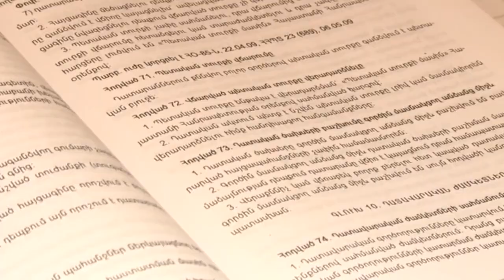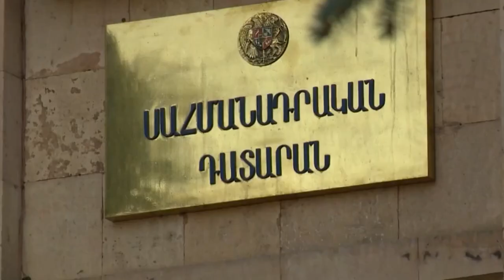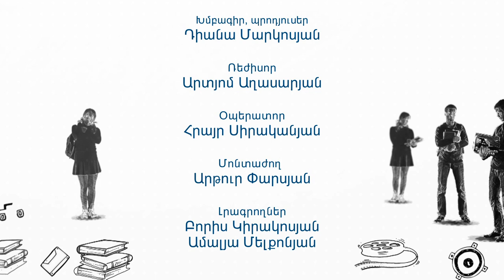Հաջողության բանաձև-Սահմանադրական իրավունք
Հաջողության բանաձևի հերթական թողարկումը Սահմանադրական իրավունքի մասին է: Դիտեք և ճանաչեք ձեր իրավունքները: